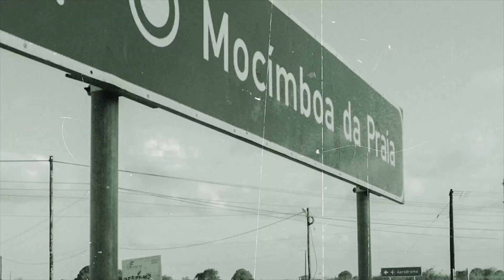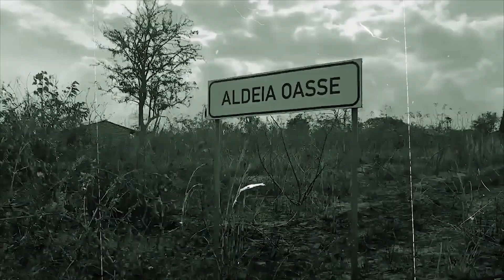Gata Kina-Somos Nós (Vídeo official)